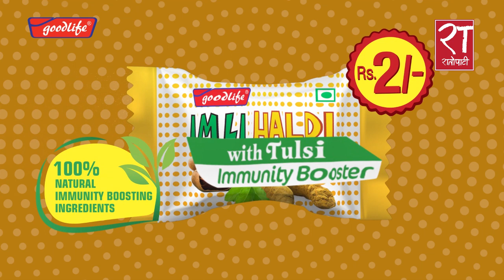खनाल–नेपाल समुहका सांसदहरुको राजीनामाले केही असर गर्दैन : ज्ञवाली